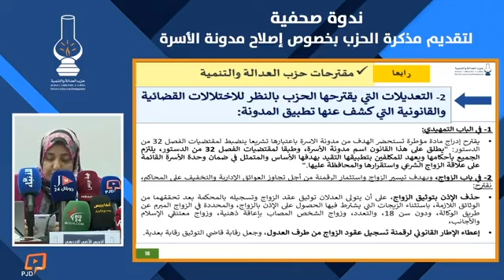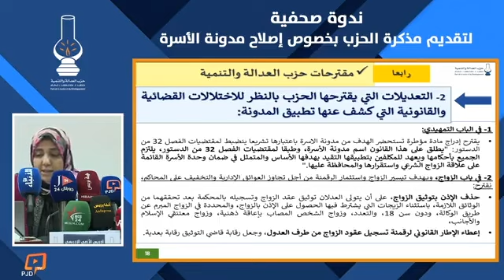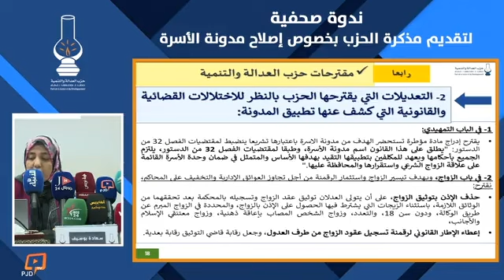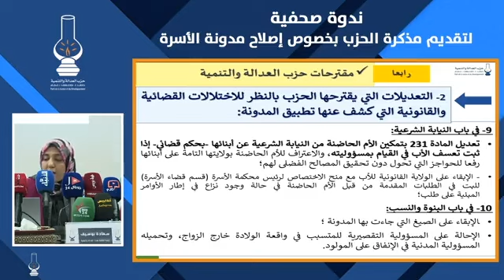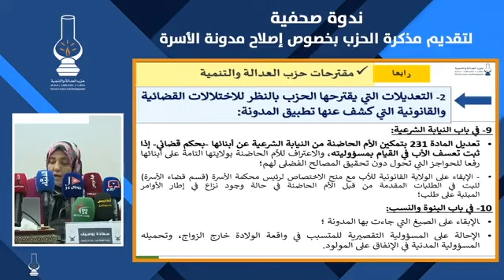عرض سعادة بوسيف في الندوة الصحفية لتقديم مذكرة حزب العدالة والتنمية بخصوص إصلاح مدونة الأسرة